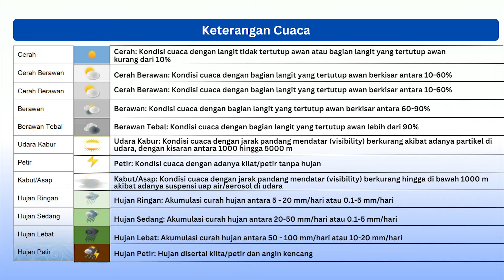Prakiraan Cuaca Esok Hari, Senin, 07 Oktober 2024.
Berikut disampaikan tayangan update Prakiraan Cuaca Esok Hari, Senin, 07 Oktober 2024.